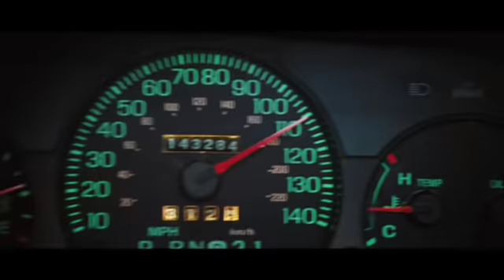Race to Witch Mountain Trailer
Race to Witch Mountain Official Trailer. In cinemas April 10!